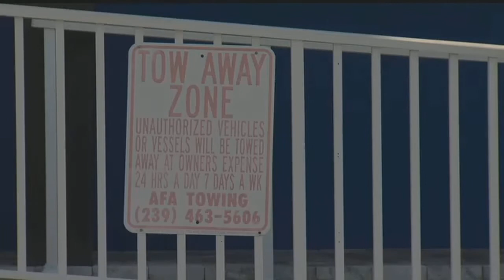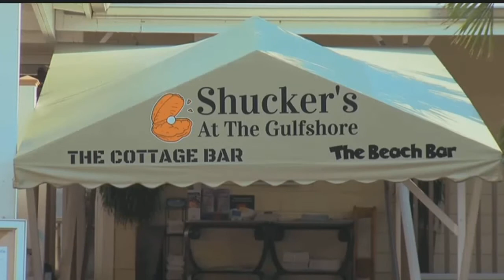Lani Kai resort sues Fort Myers Beach over lack of parking